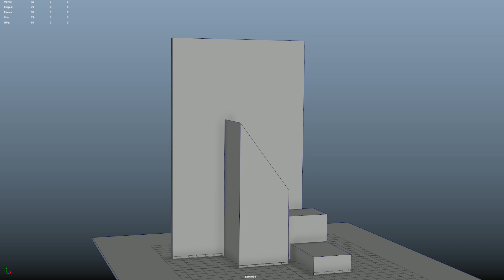Falling Brick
Animation 1 FIL3734: A falling brick